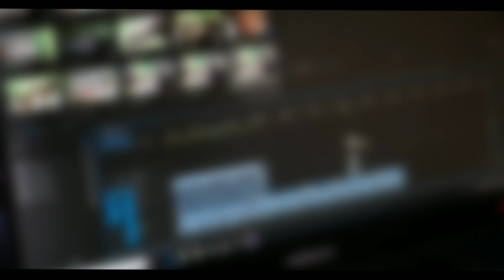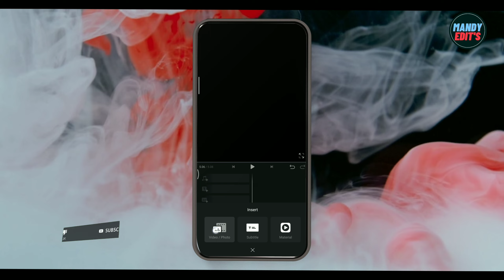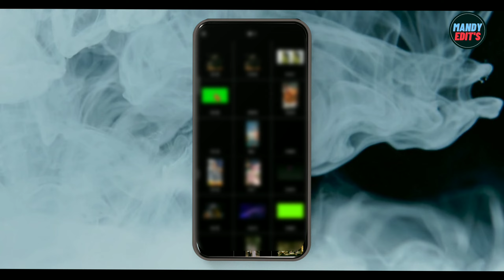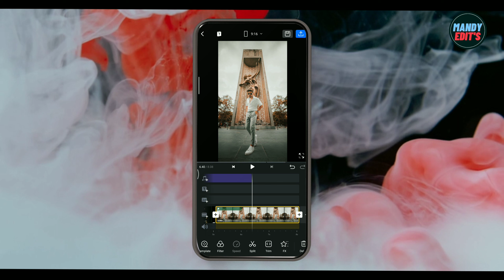Popcorn Blast Instagram Reels Editing | Instagram viral reels editing video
Your quary solved -:

video editor for instagram reels
reels editing
popcorn reel video editing
vn app popcorn reel video editing
Popcorn blast reels kaise banaye